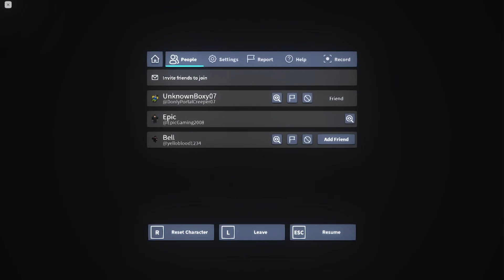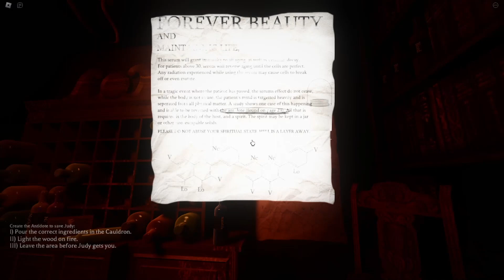JUDY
average tuesday in ohio